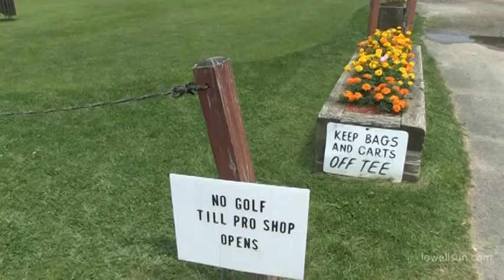Tyngsboro Country Club